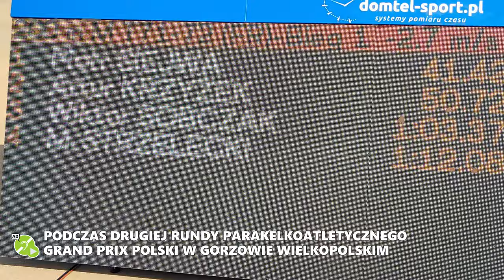TERENIA TV | NIETACY NIE PEŁNOSPRAWNI - PIOTR SIEJWA WICEMISTRZ POLSKI 2023 FRAME RUNNING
Poświęćcie z nami kilka minut na ten film i poznajcie naszego Piotra Wicemistrza Polski, który totalnie naprzeciw barierom i trudnościom uczy nas czym jest miłość do sportu, motywacja i  prawdziwa przyjaźń - Zapraszamy na kolejny odcinek "Nie Tacy Niepełnosprawni - Piotr Siejwa" - Piotrek - Dziękujemy 💪🥰
P.S. a jeśli poczuliście to samo uczucie co my ❤️, udostępnijcie ten film, niech świat pozna tego wspaniałego młodego człowieka, bo na to w pełni zasługuje!!!